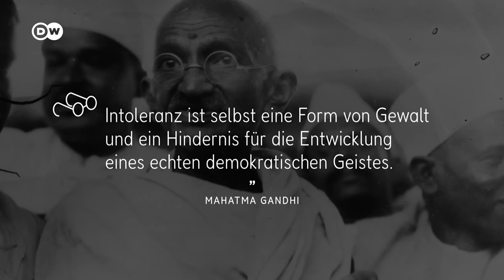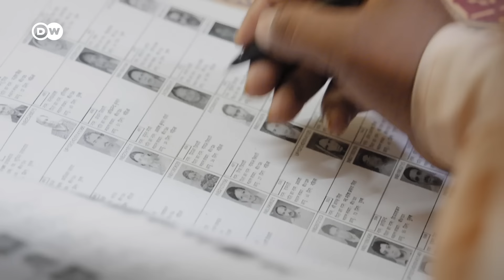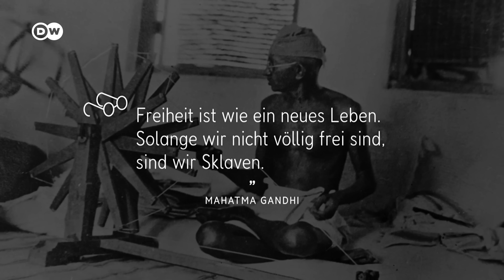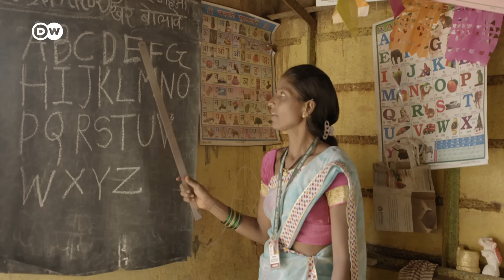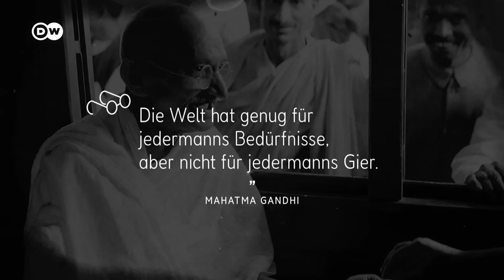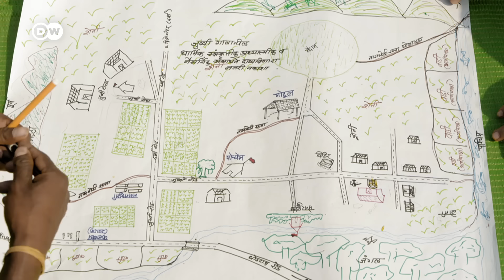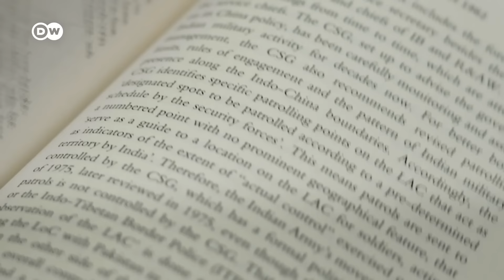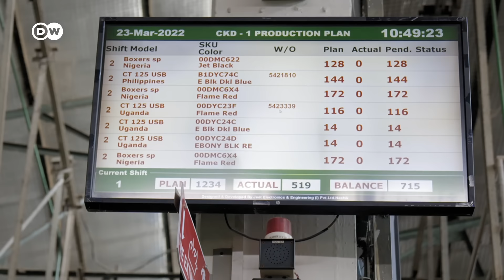Indien - Eine aufstrebende Supermacht - Demokratie, Entwicklung, Vertreibung (1/2) | DW Doku Deutsch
Indien, die größte Demokratie der Welt, wird 75. Mit seinem gewaltfreien Widerstand war Mahatma Gandhi ein Wegbereiter der Unabhängigkeit. Er wollte einen pluralistischen, säkularen Staat und gleiche Chancen für alle. Was blieb von Gandhis Idealen?

Wie weit hat sich Indien von den Idealen der Gleichheit und Gewaltlosigkeit Mahatma Gandhis und der anderen Gründungsväter entfernt? Wie steht es um die Demokratie, die Menschenrechte und soziale Gerechtigkeit heute - und wohin steuert Indien?

Diese Fragen sind Ausgangspunkt für eine Erzählung, die Menschen in den Mittelpunkt stellt, die sich heute für die Ideale Gandhis einsetzen, gerade, weil die Realität oftmals im krassen Gegensatz zu diesen Idealen steht. Ihre Geschichten setzen sich zu einem Mosaik zusammen, das uns Indien in all seinen Facetten näherbringt.

Ein Land zwischen Armut und Reichtum: Auf der einen Seite erschüttert durch Hindu-Nationalismus, Gewalt gegen Frauen und Minderheiten und überwältigt von riesigen Umweltproblemen, hegt Indien auf der anderen Seite große weltpolitische Ambitionen und ist auf dem Sprung ins Weltall. Ein Land, in dem das durch die Verfassung verbotene Kastenwesen weiter für Ausgrenzung sorgt, Kinder auf sogenannten Brick Yards ausgebeutet werden und nicht zur Schule gehen können und in dem Indigene wegen der Profitgier von Konzernen von ihrem Land vertrieben werden. Gleichzeitig ist Indien ein Land voller Spiritualität, mit einer reichen kulturellen Geschichte, das bei allen Problemen innovative, kritische, kreative Köpfe und Ideen hervorbringt. In diesem Spannungsfeld, erzählt mit persönlichen Geschichten, bewegen sich die beiden Filme dieser 2-teiligen Dokumentation.

Die Erzählung aus dem Indien von heute blickt auch immer wieder zurück in die Historie, dorthin wo das Fundament für die heute größte Demokratie der Welt gelegt wurde. Insbesondere ein intimer Kenner der indischen Geschichte schafft die Brücke zwischen Gestern und Heute: Arun Gandhi, Enkel des 1948 ermordeten Mahatma Gandhis, erzählt persönlich und anekdotisch über seinen Großvater, mit dem er als Kind einige Jahre zusammengelebt hat. Er kennt die Vorstellungen seines Großvaters, hat sie in einem vielbeachteten Buch festgehalten („Wut ist ein Geschenk. Das Vermächtnis meines Großvaters“) und zieht Vergleiche zur jüngeren Geschichte und Gegenwart des Landes. Wie blicken diejenigen, die für das alte, das erhoffte Indien stehen, heute auf dessen Entwicklung?

Komplementär zu Arun Gandhi legt die indische Wissenschaftlerin und Globalisierungskritikerin Vandana Shiva den Finger in die Wunde: Zwischen Gandhis Idealen und der Realität heute liegt bisweilen eine tiefe Kluft. Ihre Haltung ist klar: Auch heute ist ziviler Ungehorsam notwendig.